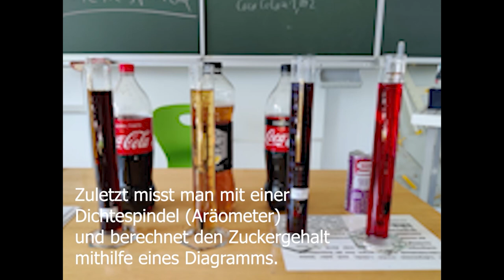Bestimmung des Zuckergehaltes - Dichterspindel